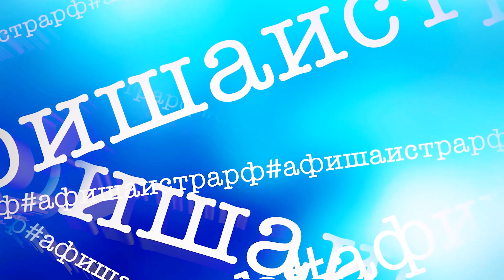АФИШАИСТРАРФ от 10.06.2019. Выпуск №52 (11)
Смотрите наш новый выпуск программы АФИШАИСТРАРФ «На большом воздушном шаре»! Мы предлагаем
• Поклонникам творчества Элтона Джона – посмотреть фильм «Рокетмен», названный в честь его одноимённого хита
• Творческим личностям – поучаствовать в мастер-классе «Подставка под чашку в технике «Декупаж» в МВК «Новый Иерусалим»
• Патриотам – отметить День России 12 июня в Истринском городском парке культуры и отдыха.
Кстати, в этот день мы привыкли праздновать ещё и день рождения нашего города, но в этом году торжество перенесли на 7 сентября. Зачем и как к таким изменениям относятся истринцы – вы узнаете, посмотрев этот выпуск.
Но всё же главной сюжетной линией АФИШАИСТРАРФ от 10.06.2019 стал полёт на воздушном шаре вместе с воздухоплавательным клубом «Ярило». О том, куда сходить и что посмотреть в ближайшие две недели, мы расскажем вам с высоты 350 метров на фоне удивительно красивых пейзажей родного края.